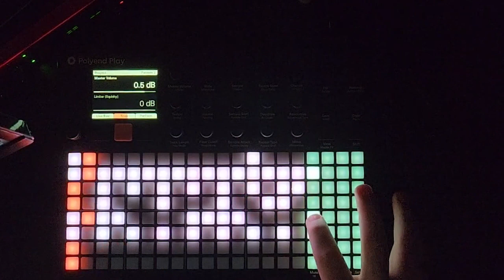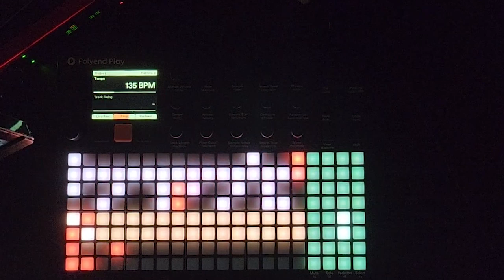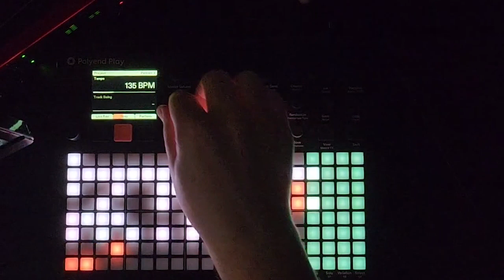waterdrops | polyend play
please excuse my crappy hands i bite my nails a lot
and the crappy video quality
Polyend Play jam